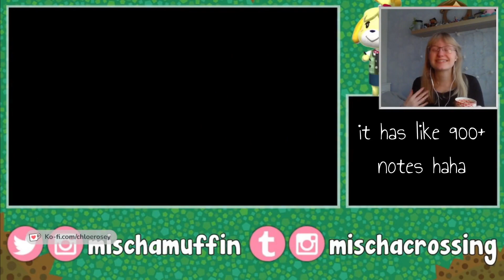rewatching my old zelda town from new leaf! | animal crossing: new leaf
jumping on the nostalgia train and rewatching a tour of my first town in Animal Crossing: New Leaf. the rainy town of Hyrule was inspired by the Zelda series and was toured by the lovely mischacrossing. i stream live on Twitch where i'm playing a variety of Nintendo/indie games.

Music by demongummies (brewster and the roost ~ an animal crossing cafe lofi mix)